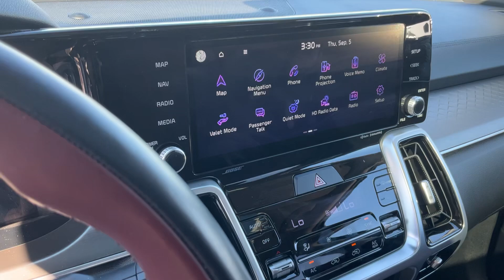Kia sorento SX to Sheldon from Mike at Sherwood KIA